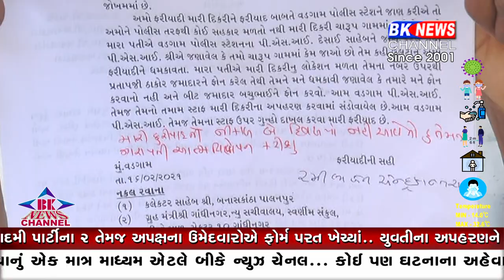ન્યાય માટે જંગ..!